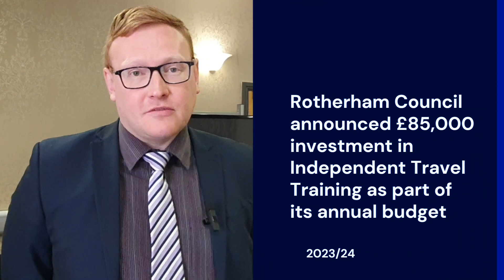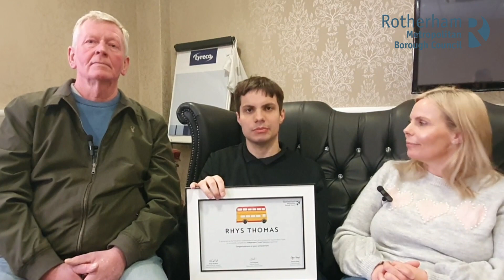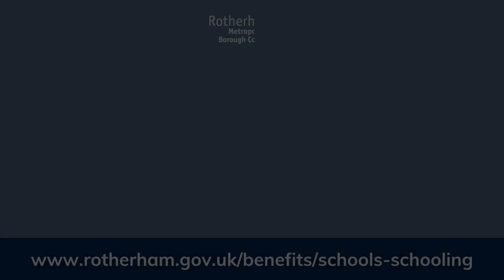Travel training puts Rhys on the road to independence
Rotherham Council is extending its Independent Travel Training programme to more young people and young adults following the success of a pilot scheme.

Rhys Thomas of Kimberworth, Rotherham became the first person in the borough to complete the training. Since completing the course, the progress Rhys has made has been extraordinary and he now uses public transport on a daily basis for college and for getting out and about at weekends across South Yorkshire.